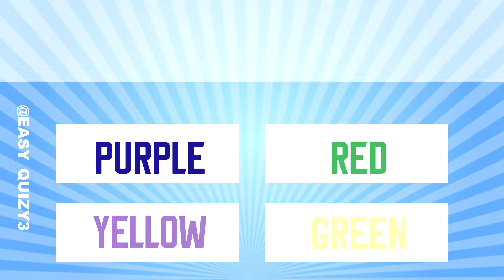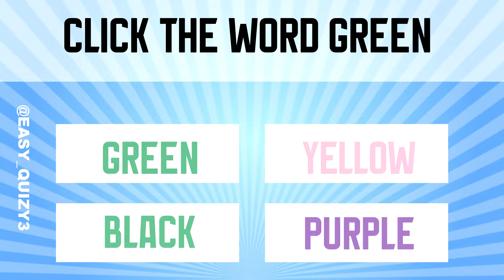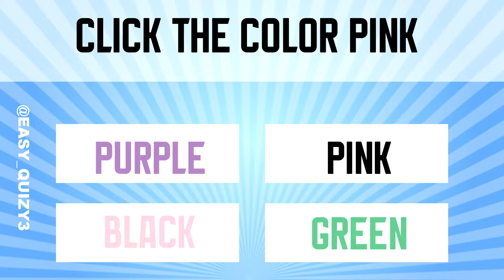CHOOSE THE RIGHT COLOR | EASY QUIZY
Can you answer all the questions correctly? Write in the COMMENTS how many points you scored.
Wishing you good luck and enjoy watching!